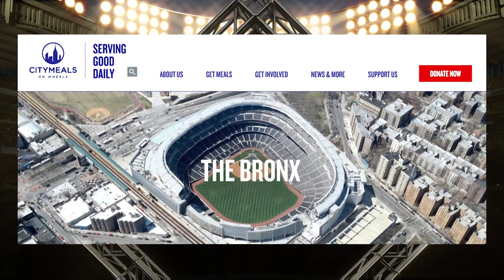Suzyn Waldman catches up with Meredith Marakovits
Suzyn Waldman catches up with Meredith Marakovits in this special holiday-themed adventure to discuss the 2020 season, singing the National Anthem & so much more!